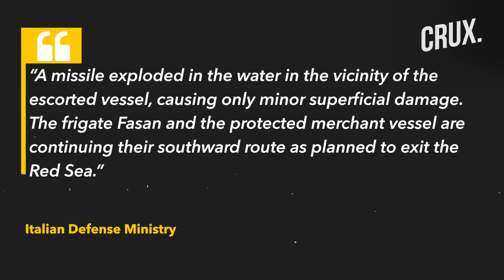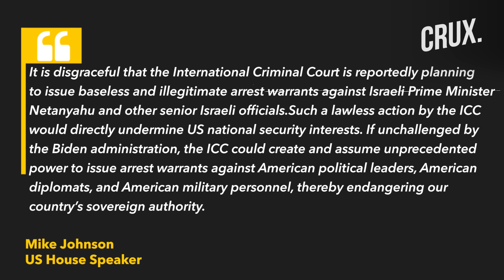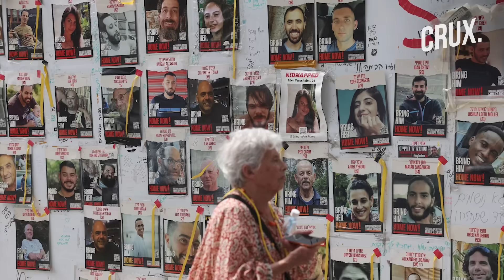Gaza Truce Push, Houthis Target US Warships, "Netanyahu Arrest Warrant Will Endanger US Authority"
Yemen’s Houthis targeted two US destroyers in the Red Sea, the Iran-aligned group's military spokesman Yahya Sarea said on April 30. The Houthis say their attacks on shipping in the Red Sea and Gulf of Aden are aimed at pressuring Israel to end its war against Hamas in Gaza. US Congress members from both parties have warned the ICC that Washington will retaliate if it issues arrest warrants against top Israeli officials. US President Joe Biden held phone calls with Egyptian President Abdel-Fattah El-Sissi and Qatari Emir Sheikh Tamim Bin Hamad Al Thani on April 29. The Ynet news site reports that IDF Chief of Staff has approved final plans for an assault on Rafah. The report claims that the next 48 to 72 hours will see either a hostage deal or the commencement of the invasion. Watch the video to find out more.

0:00 - INTRODUCTION
3:40 - US BACKS NETANYAHU, WARNS ICC AGAINST ARREST WARRANTS
4:55 - US, EGYPT, QATAR TO “ENSURE FULL IMPLEMENTATION” OF TRUCE DEAL
5:52 - HAMAS PREPARES RESPONSE TO GAZA TRUCE OFFER
6:42 - ISRAELI DRONE ATTACK KILLS 2 IN GAZA CITY

n18oc_world      n18oc_crux